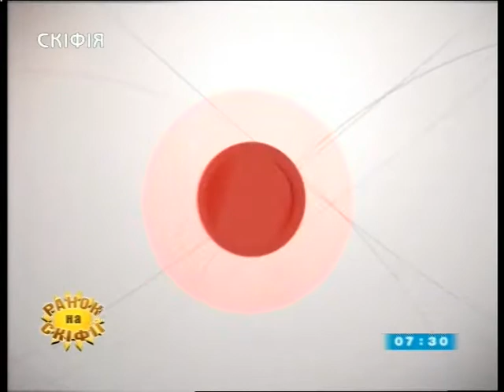" Таврійські новини" випуск за 14.03.18 ( 7:30)